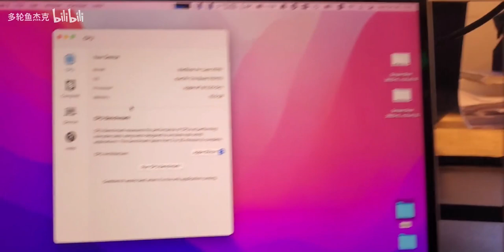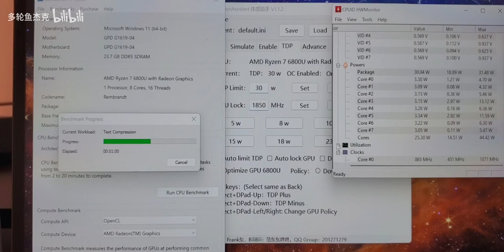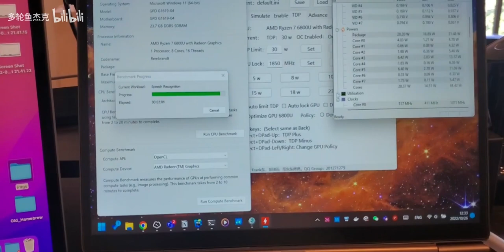Geek Benchmark 5, 6800U VS M1(GPD WIN MAX 2 and MAC AIR M1)